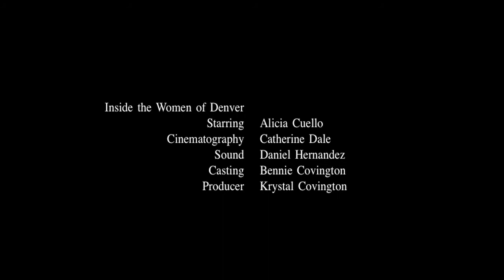Inside the Women of Denver: Get to know Alicia Cuello in 2 Min or Less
Alicia Cuello, Owner of Underlying Communications, shares her journey to becoming a body language expert and the driving force behind her company.